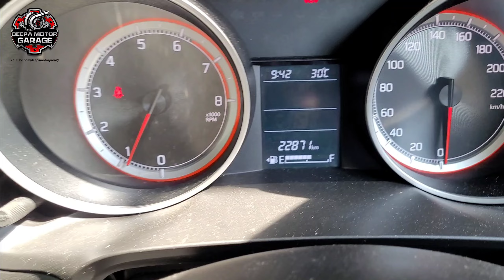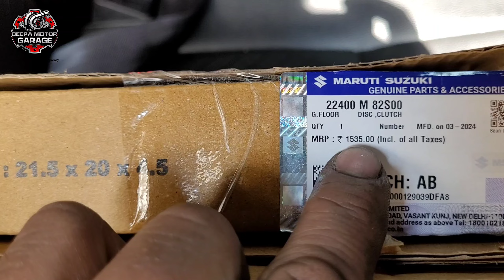Maruti Swift Clutch Pedal Hard problem and Solution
Suggestion video:-
maruri swift 2021 cluch plate Replacement
deepa motor garage

Aur video agar ap dekhna chahte ho to ap mere channel main ja k video list main dekh skte hai dhanwad shukriya